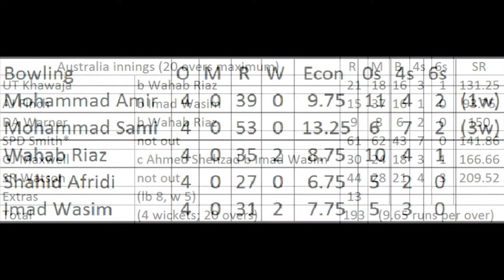Australia v Pakistan T20 world cup 2016 Full Highlights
World T20 - 26th match, Super 10 Group 2
Australia v Pakistan
Australia won by 21 runs
Player of the match - JP Faulkner (Australia)
T20I no. 548 | 2015/16 season
Played at Punjab Cricket Association IS Bindra Stadium, Mohali, Chandigarh (neutral venue)
25 March 2016 - day/night match (20-over match)
Pakistan lost 3 matches in the T20 world cup 2016 out of 4 which is very poor performance.
shahid Afridi last world cup and may be also last T20 international he will be retired from all kind of Cricket international.